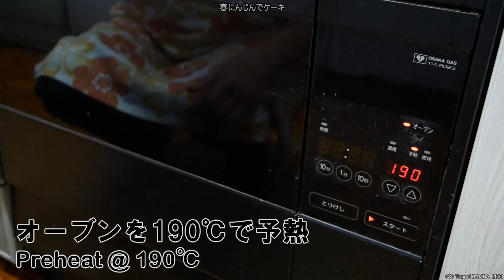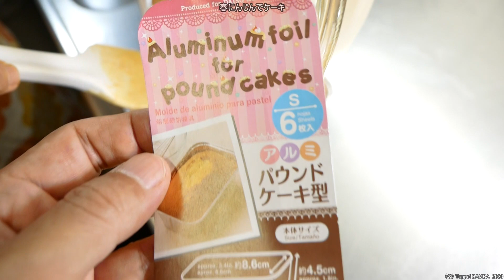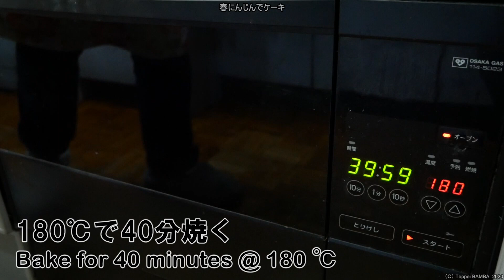にんじんケーキ百均焼き型レシピ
【材料・百均アルミパウンドケーキ型2個分】①にんじん中サイズ1本②薄力粉100g③BP小1/2杯④卵1個⑤砂糖80g⑥牛乳大1杯⑦サラダ油60g

0:00 人参のすりおろし
0:17 BPと薄力粉を2回ふるって細かくする
0:33 オーブン190℃で予熱
0:39 卵の混ぜ方
0:50 砂糖を加える
1:05 混ぜ終わりの目安
1:38 牛乳・サラダ油
1:47 低速で軽く混ぜる
1:55 サラダ油の効果
2:03 人参
2:11 BPと薄力粉
2:21 ボールを回転させながら混ぜる
2:40 百均の焼き型6個で100円
2:58 空気を抜く
3:04 180℃で40分焼く
3:17 焼き具合確認
3:29 天板の位置を180℃回転させて焼く
3:42 残り3分焼き具合を確認
3:54 37分で焼き上がり！
4:07 焼き型から生地を取り出す
4:17 生地を切る
4:27 ケーキ完成！
4:40 百均焼き型の注意事項